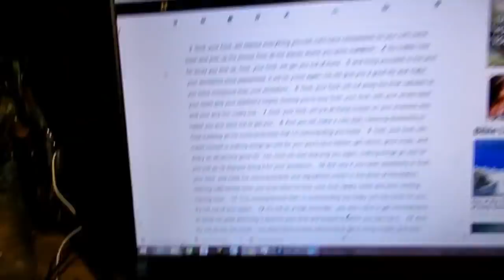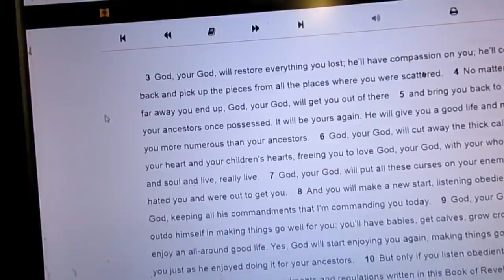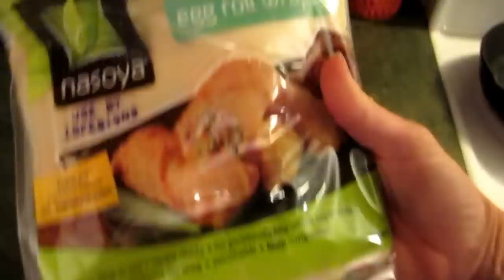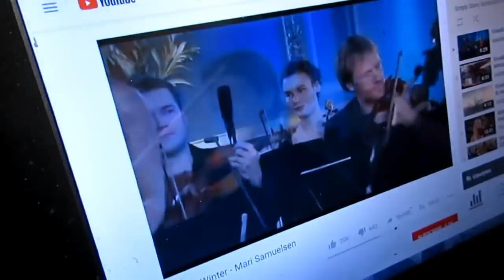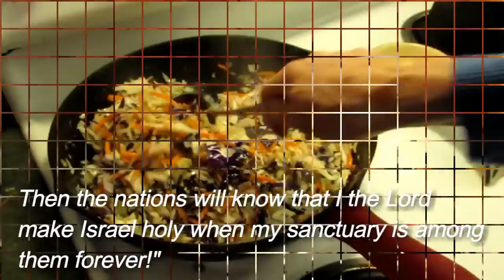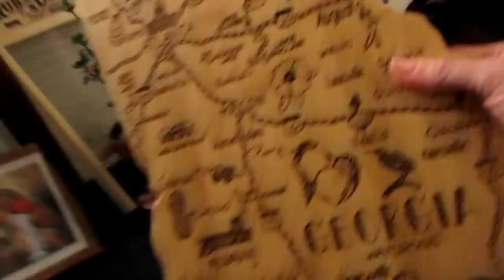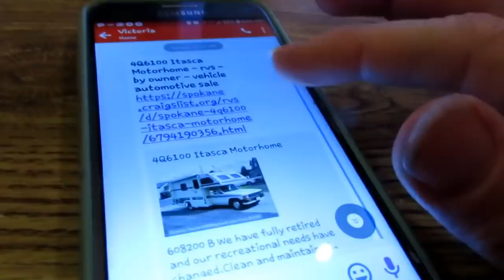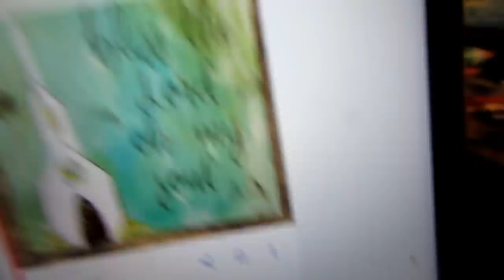STARRY'S DATE NIGHT IS BACK!!!!!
Starrys friday night date night is back!
ANY takers??
I loved the feedback from the other date nights! It was so fun I decided to make it part of the NEW CHANNEL!!!
We gotta have some fun!! And you never you..WHAT WILL happen with me!!
so come join me and Mario as we enjoy egg rolls, classic music, exodus take and other girl stuff!! And SORRY I didnt get to paint tonight! Talking to much!!!:)

Write to Starry
Bonners Ferry ID 3805

Wanna help Starry out?? Join Pateron...good solid content...great fellowship and it helps Starry!

Here's ANOTHER great idea...SHOP on AMAZON...Program in Starrys link and as you shop she gets credit..for FREE!

VERSE FOR the night
Deuteronomy 30:3-20 New International Version (NIV)
3 then the Lord your God will restore your fortunes[a] and have compassion on you and gather you again from all the nations where he scattered you. 4 Even if you have been banished to the most distant land under the heavens, from there the Lord your God will gather you and bring you back. 5 He will bring you to the land that belonged to your ancestors, and you will take possession of it. He will make you more prosperous and numerous than your ancestors. 6 The Lord your God will circumcise your hearts and the hearts of your descendants, so that you may love him with all your heart and with all your soul, and live. 7 The Lord your God will put all these curses on your enemies who hate and persecute you. 8 You will again obey the Lord and follow all his commands I am giving you today. 9 Then the Lord your God will make you most prosperous in all the work of your hands and in the fruit of your womb, the young of your livestock and the crops of your land. The Lord will again delight in you and make you prosperous, just as he delighted in your ancestors, 10 if you obey the Lord your God and keep his commands and decrees that are written in this Book of the Law and turn to the Lord your God with all your heart and with all your soul.